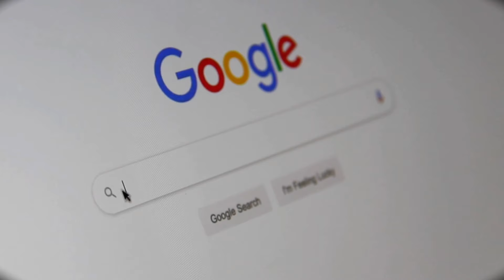हर साल विश्व आदिवासी दिन क्युं मनाया जाता है। 9 Agust kyu monaya jata hai 2024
9 agust 2024

Birsa munda
tatantya mama
Adiwasi culture
world Tribal day

Z fact